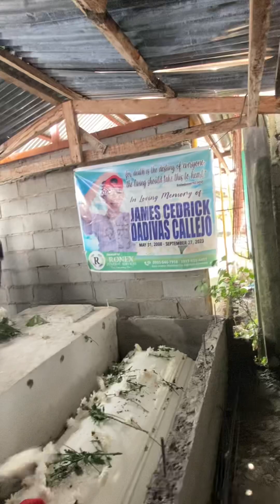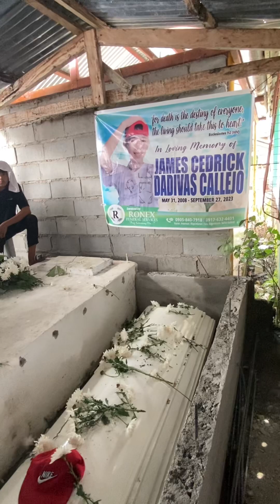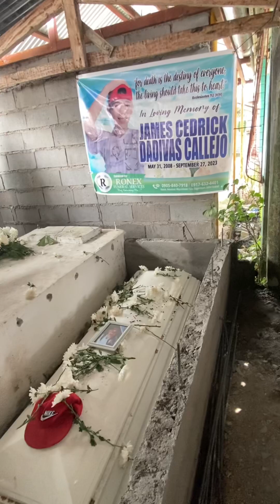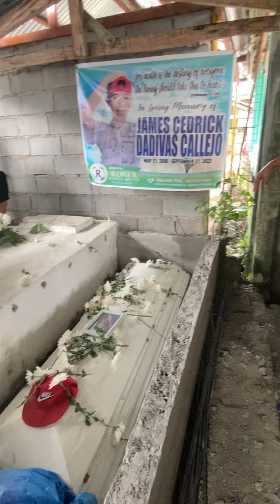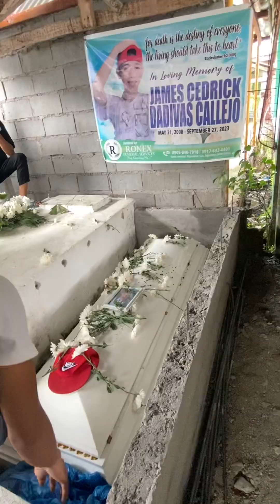Goodbye my Cousine CJ • 1 year Ago •